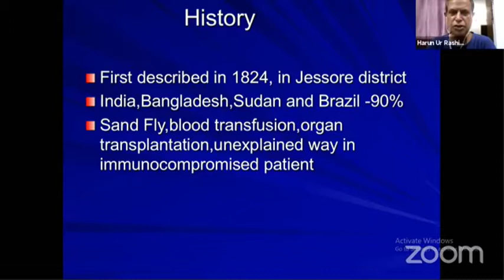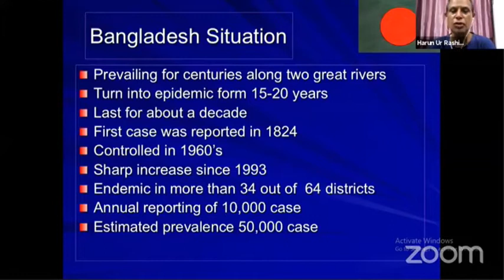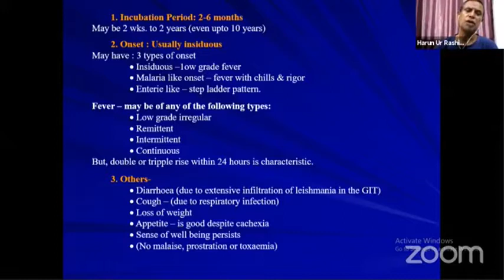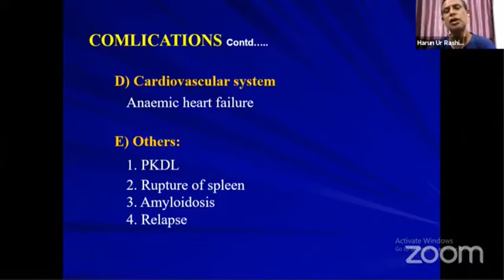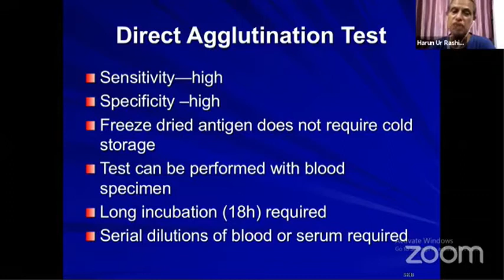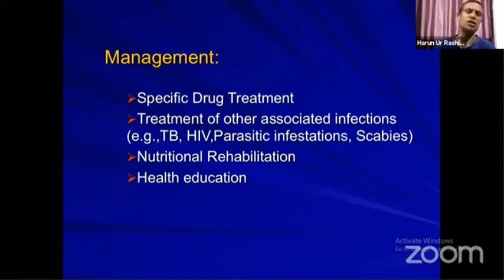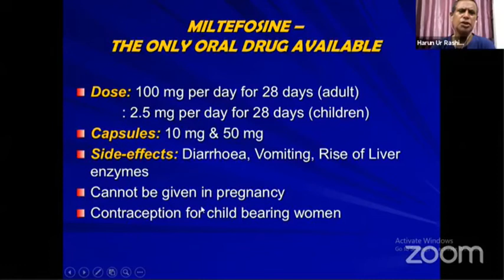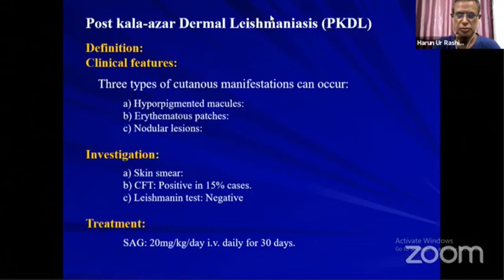Medicine | Kala Azar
Topic: Kala-azar
Prof.Dr.Harun Ur Rashid
MBBS, FCPS
Professor (RTD)
Professor (Ex)& Head of the Department of Medicine, Dhaka Community Medical College

Join Axis Medical School:
You Tube: AxisMedicalSchool
Goole+: AxisMedicalSchool